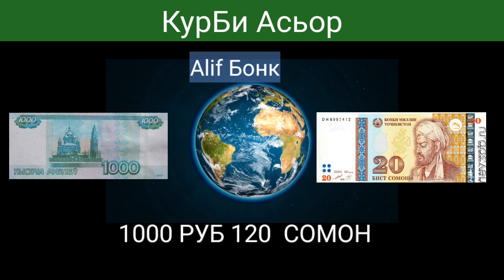ҚУРБИ АСЬОР 💲ВАЛЮТА КУРС💰ТАДЖИКИСТАН 16 ИЮЛЯ 2024